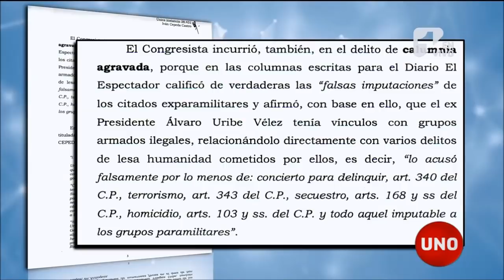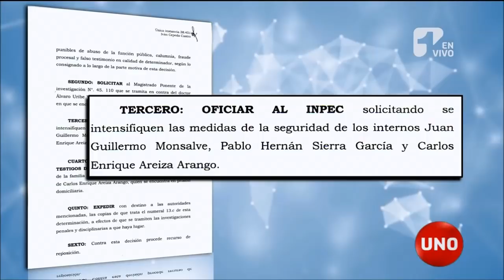Corte ordena investigar a Uribe por supuesta manipulación de testigos contra Iván Cepeda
La Sala Penal de la Corte Suprema de Justicia ordenó investigar al senador Álvaro Uribe Vélez por supuesta manipulación de testigos para hacer un montaje en contra del congresista Iván Cepeda.